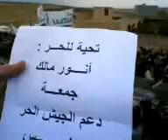13 1 Tallmens Idlib أوغاريت تلمنس ادلب , مظاهرات جمعة دعم الجيش السوري الحر